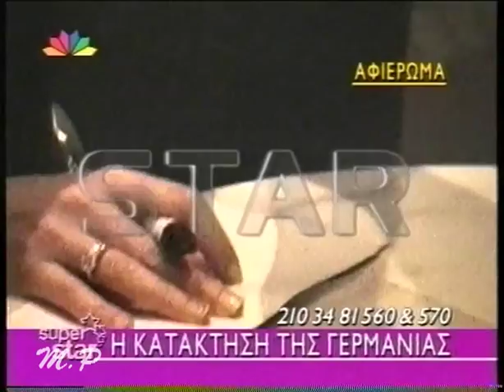H περιοδεία της Δέσποινας Βανδή στη Γερμανία (2003)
Η πετυχημένη περιοδεία της Δέσποινας Βανδή  στη Γερμανία.
Αφιέρωμα από το Super star.